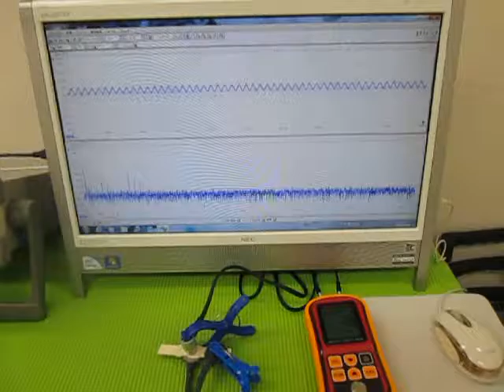オリジナル超音波実験 （超音波システム研究所 ultrasonic-labo）